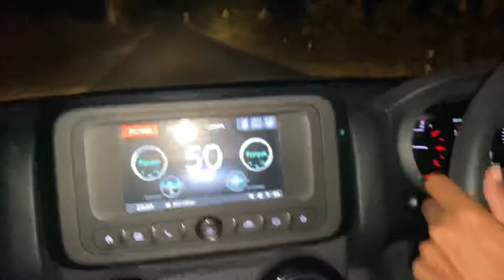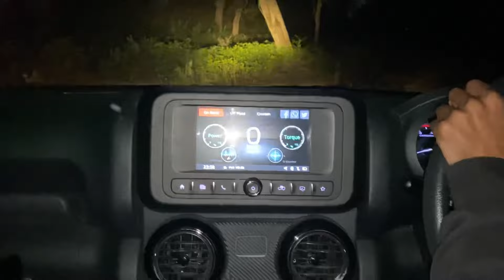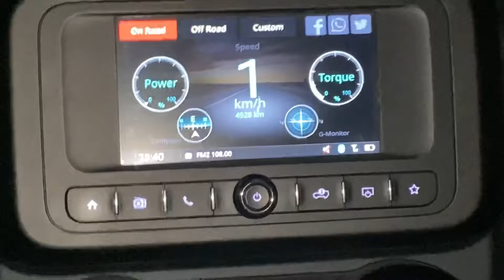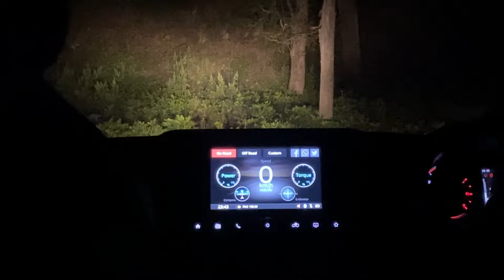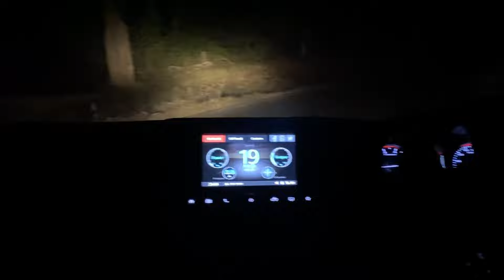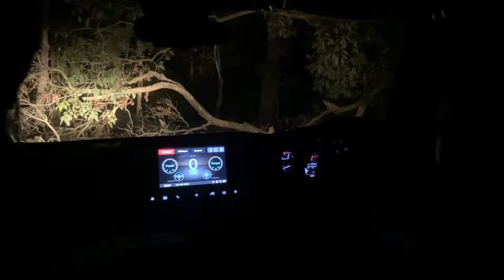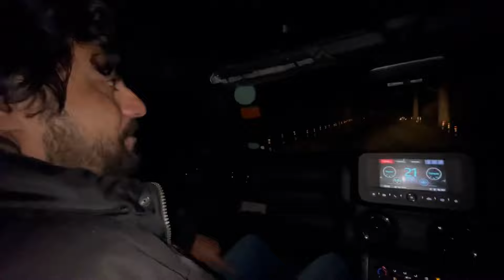Wild Leopard मिल गया 🐆 | Live Encounter With Leopard | Jim Corbett National Park Night Safari Ep7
Hello friends I  hope you all are ok , Rohit Bhatia this side . Hope you all enjoyed  this video . And keep loving keep supporting